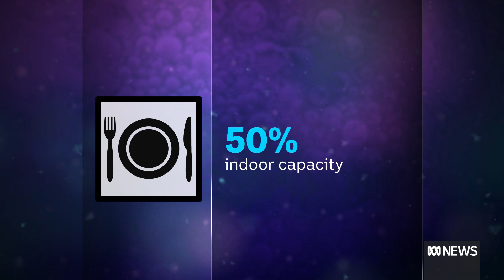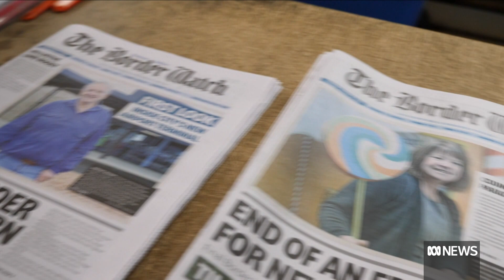South Australia scraps QR code check-in for retail, eases hospitality restrictions | ABC News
South Australia is easing its COVID-19 restrictions from midnight with the government expressing optimism that the Omicron wave is receding.
Five more people have died from the virus as new cases dropped to the lowest figure this year.
QR codes will disappear from shops, and restaurants can increase their indoor seating, but the sector says it's still rough seas ahead.